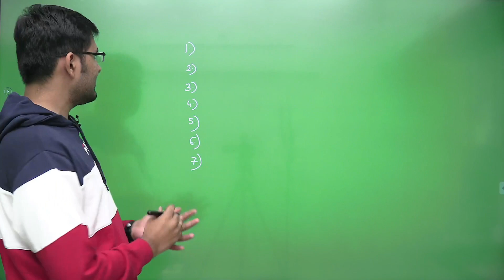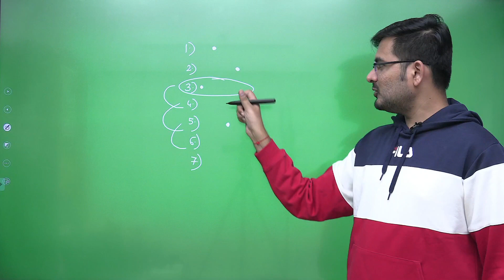Never Do This Mistake in MCQ Exam | MCQ में ये Mistake कभी मत करना वरना | Akhilesh Daga